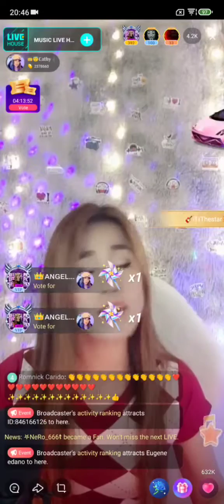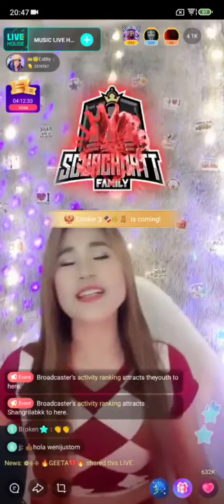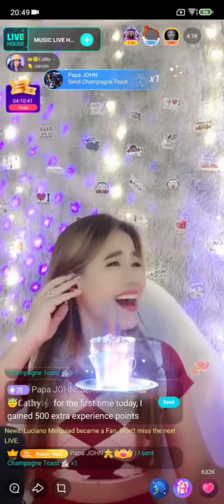#5 𝘾𝘼𝙏𝙃𝙔 𝙤𝙣 𝙈𝙪𝙨𝙞𝙘 𝙇𝙞𝙫𝙚 𝙃𝙤𝙪𝙨𝙚 𝙎𝙪𝙥𝙚𝙧𝙞𝙙𝙤𝙡 𝟭𝟰/𝟭𝟬/𝟮𝟬𝟮𝟮